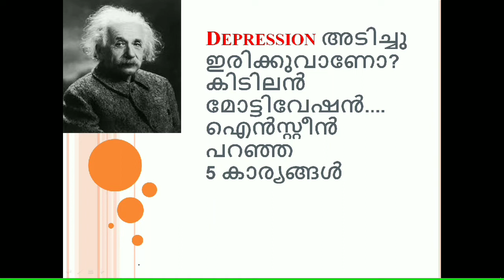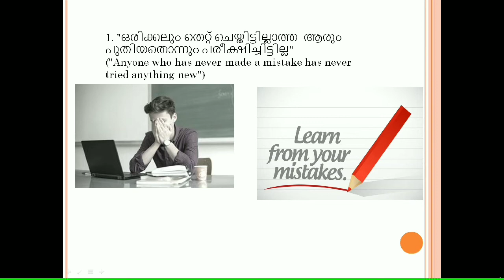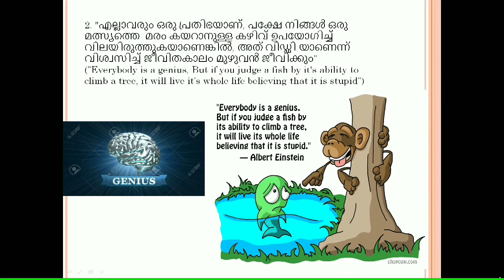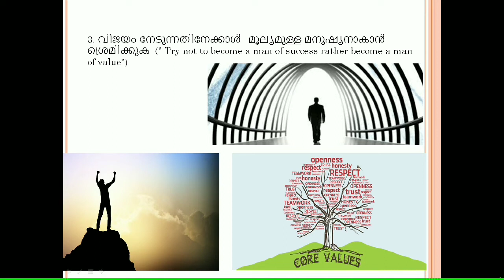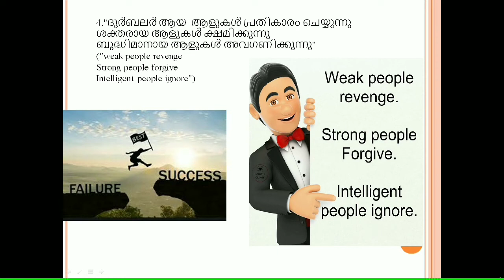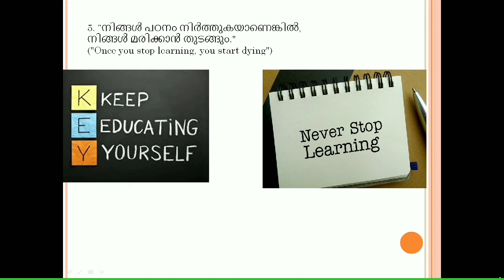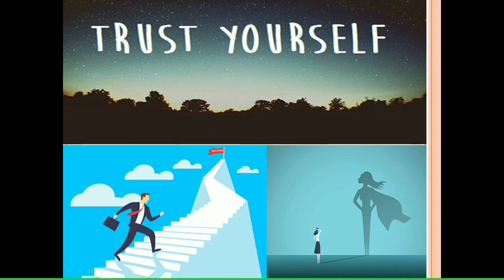POWERFUL MOTIVATIONAL QUOTES BY Einstein|Be your own motivation-Malayalam